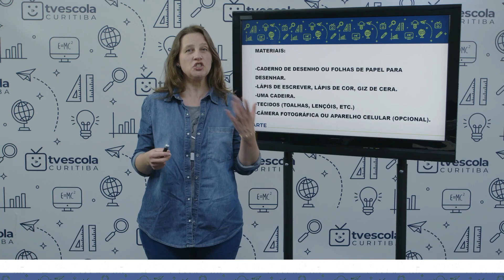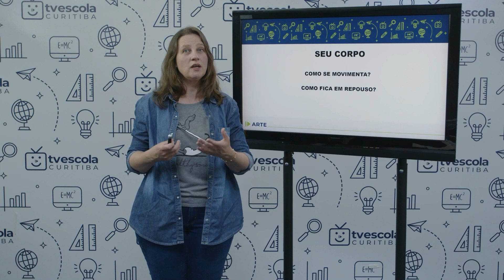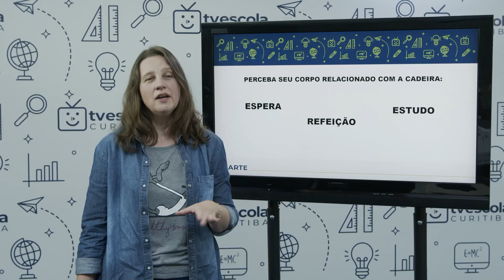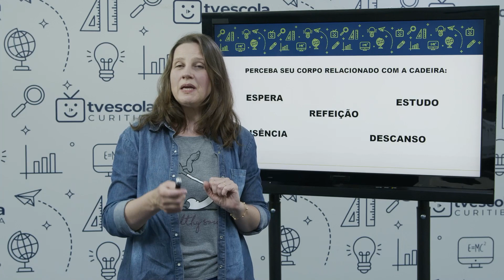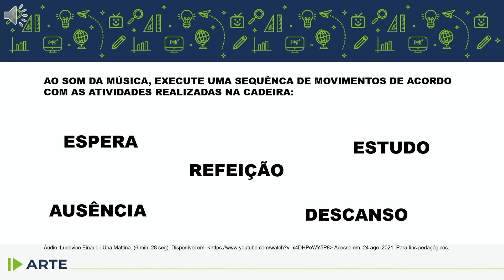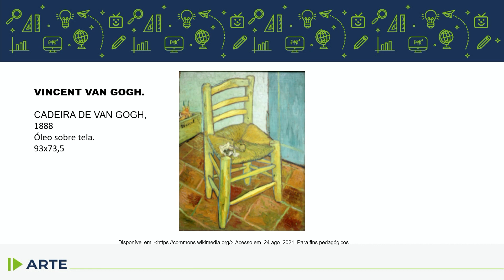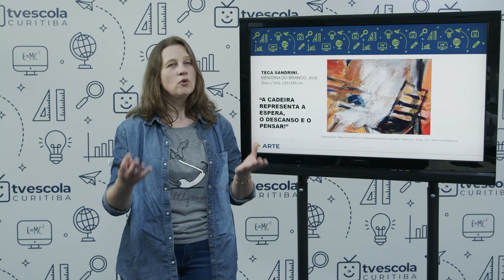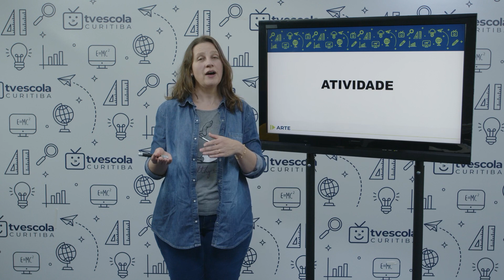Arte - 2.º ano - aula 27 - 21/09